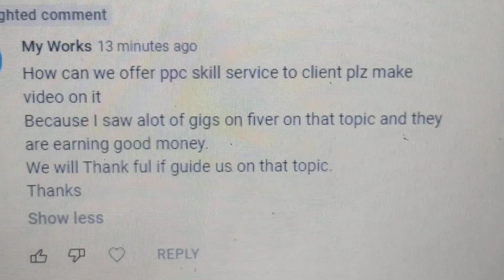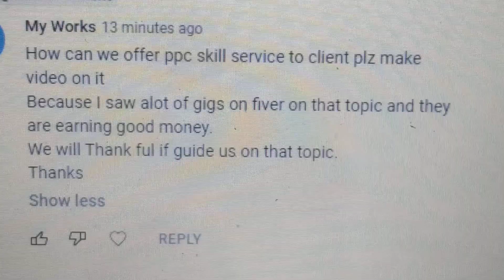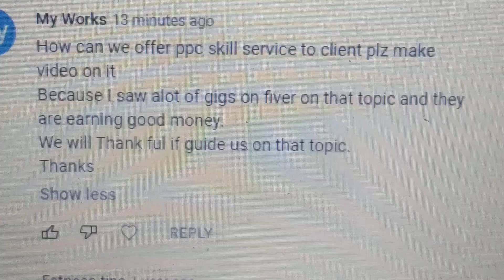How Can We Offer PPC Skill To Client | Amazon PPC Campaign | Advertisement On Amazon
LLC Creation With USA Amazon Seller Account

Ltd With UK Amazon Seller Account

Thank You So Much Best Of Luck

Amazon To Amazon Dropshipping Complete Course By Nawaz